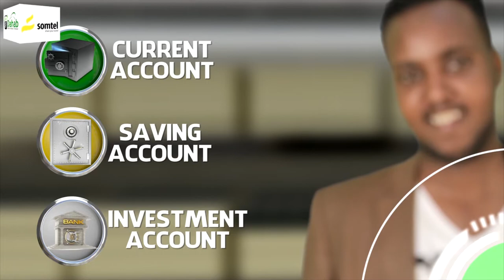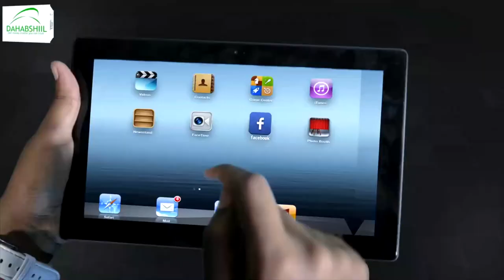Madaxweynaha Kenya ayaa shaqada ka eryay taliyaha xabsiyada dalkaas.